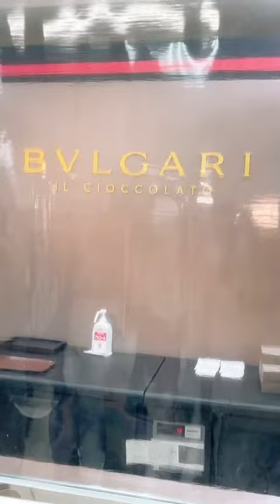バレンタインなの💘